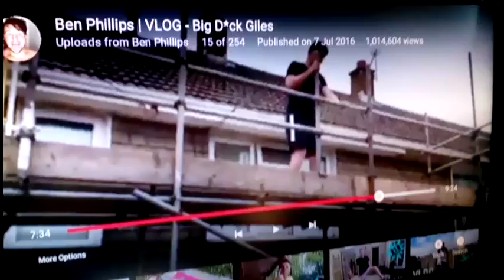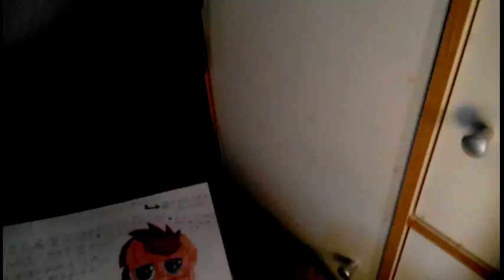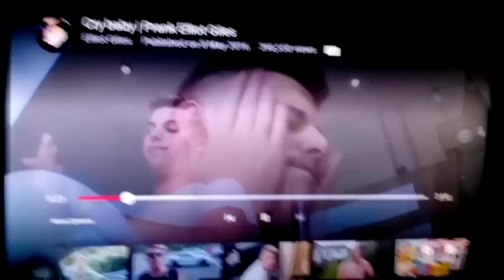For Ben Phillips & Elliot Giles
Hope they see this video :)